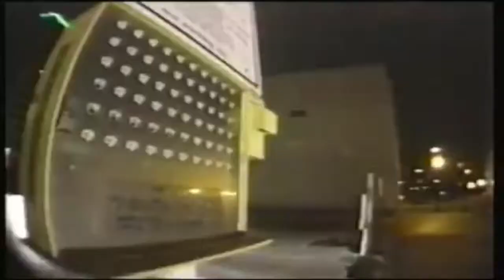Rodney Mullen, Questionable (Plan B, dir. Mike Ternasky, 1992).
The second half of Rodney Mullen's seminal double-part from Questionable (Plan B, dir. Mike Ternasky, 1992), concluding with a ollie half-kickflip into casper tailslide and backside shove-it half-kickflip.

This clip is part of a 100 video playlist, linked by QR codes in Iain Borden "Skateboarding and the City: a Complete History" (Bloomsbury, 2019), the definitive book on classic and contemporary skateboarding.

‘This book holds the comprehensive evolution of getting radical. How, when, why, and who, told with a genuine passion for the art of skateboarding. Borden continues to be the scribe of skateboarding’s history, perceptively documenting skate culture’s influences on wider society.’
Oliver Percovich, Founder of Skateistan

‘Borden’s work is as varied and bedazzling as the most expert of skaters. He addresses skateboarding’s romantic, subcultural past through its global, social, and political present. Throughout, his voice is readable and approachable, a fine balance of the committed academic and beguiled practitioner. The result is nothing short of indispensable.’
Kyle Beachy, Associate Professor, Roosevelt University